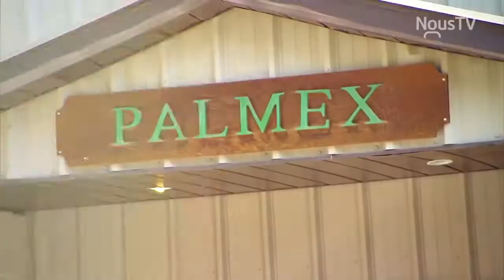Les tropiques dans les Laurentides, Palmex toitures tropicales synthétiques durables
Palmex International, une entreprise québécoise, installée dans les Laurentides qui fabrique des toitures tropicales synthétiques durables.
Palmex International, a Canadian manufacturer of sustainable synthetic thatch roofing.